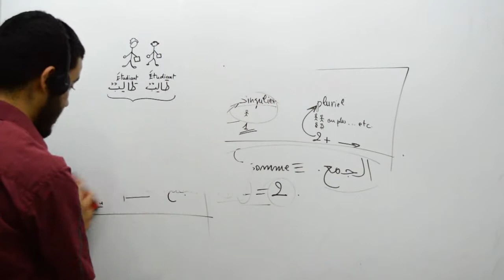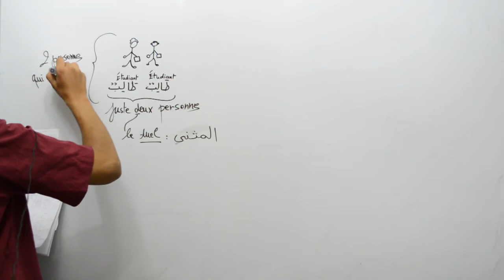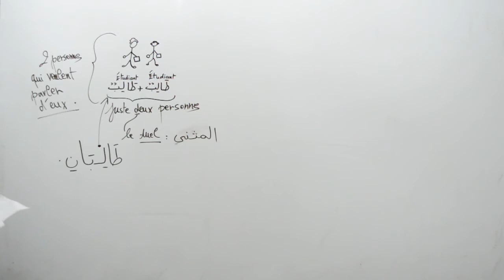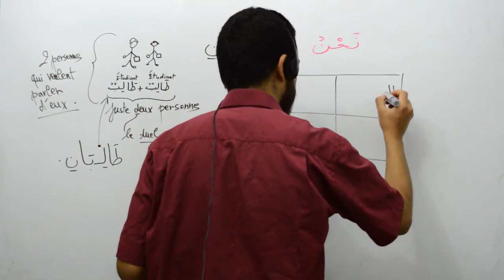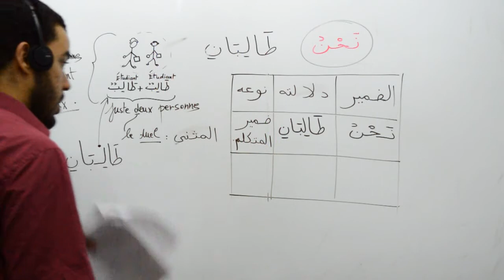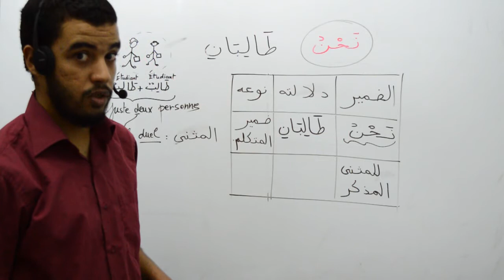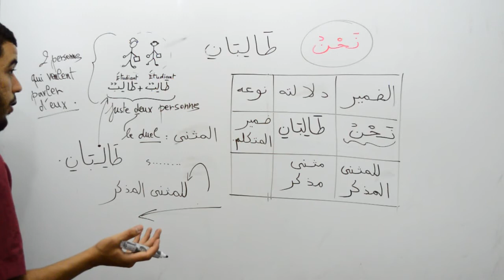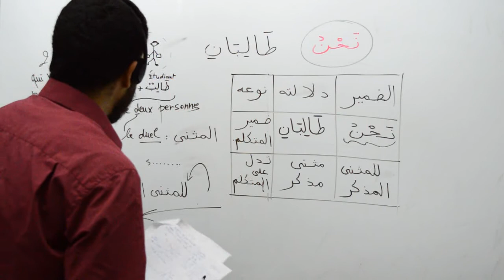Grammaire arabe, les pronoms personnels isolés, part 08, nahnou et son indication 1